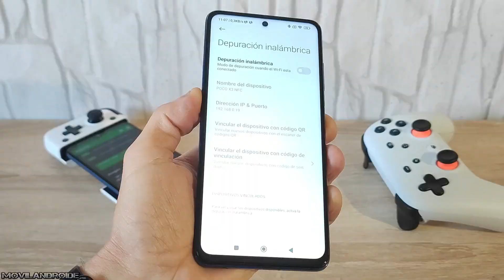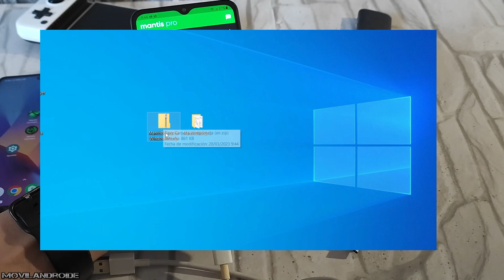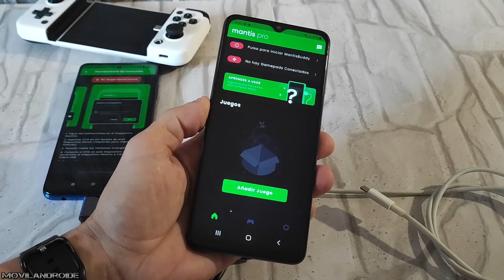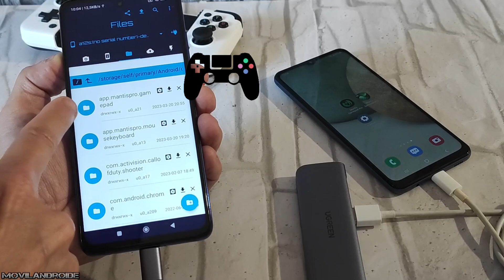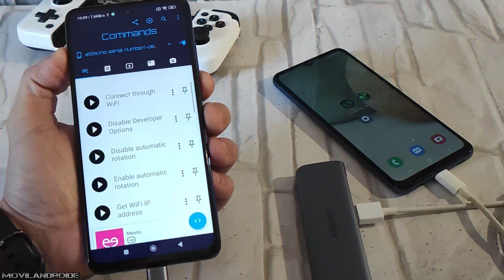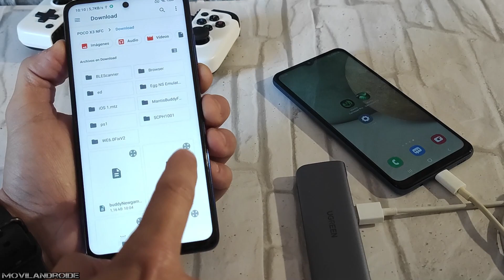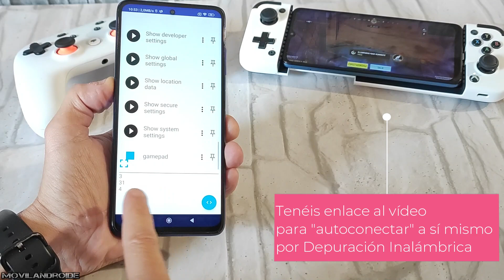Con este COMANDO podrás jugar SIN FALLOS con GAMEPAD/ Teclado/ Ratón a tus juegos Android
Como jugar usando un gamepad o usando un teclado y ratón a los juegos que tengas instalados en tu teléfono Android. Es compatible con juegos shooter como Call of Duty, FreeFire, Pubg y muchos más.